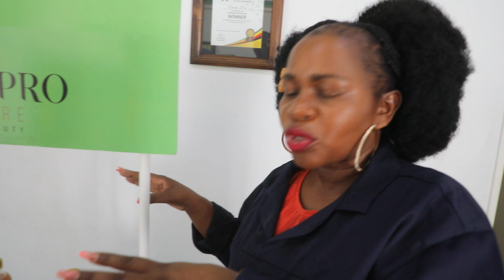Bulawayo female entrepreneur breaks new ground ( Speaking in the video Ms Providence Moyo) -1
A BULAWAYO female entrepreneur, Ms Providence Moyo, has broken new
ground after she established a thriving factory that is into value
addition of indigenous fruits and other organic products for local
consumption and exports.